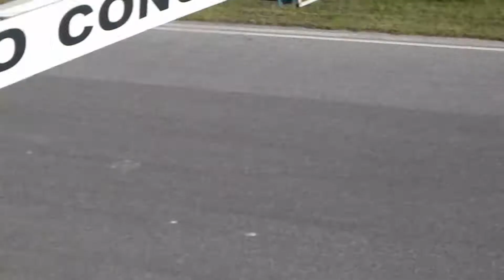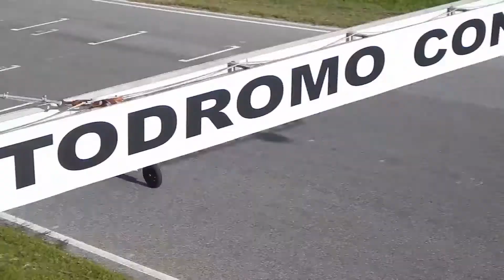60 PILOTI SCOOTER ZIPSP TROFEIMALOSSI IN PISTA... BATTLE 👀👀👀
Riprese amatoriali zip sp trofeo Malossi 70cc.

► Amico Camillo

 Attenzione ... se compari nei video e vuoi essere citato nei dettagli scrivi nei commenti le tue info

We thank Alessio for the opportunity he gives us.

Seguici per altri video e aggiornamenti. Per collaborazioni contattaci.

My equipment:
► Fotocamera NIkon coolpix L830
► handcrafted camera holder by StewieLab87
►ActionCam CamPark